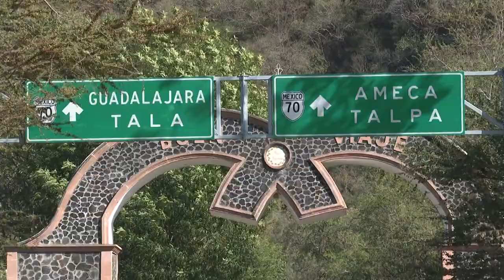Resguardan la ruta del Peregrino | CPS Noticias Puerto Vallarta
👮La Secretaría de Seguridad del Estado brindó acompañamiento a los paseantes que recorren la ruta del Peregrino.